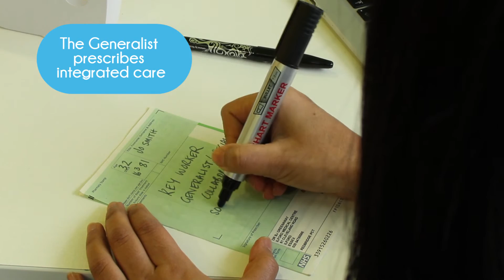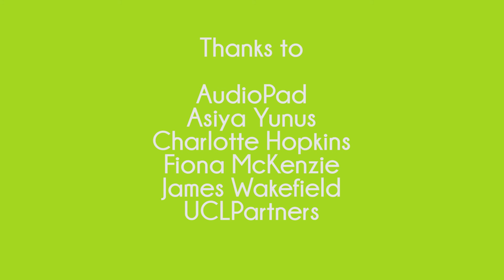Our vision for integrated care in 2019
This video was presented as part of the winning entry for the 2013/14 Finnamore/HSJ Emerging Leaders Competition. This entry was a collaboration between a generalist, specialist, and a patient to create a vision for a better, more integrated future of care.